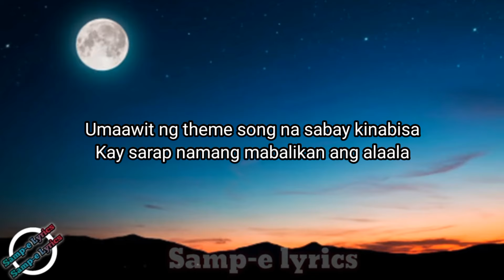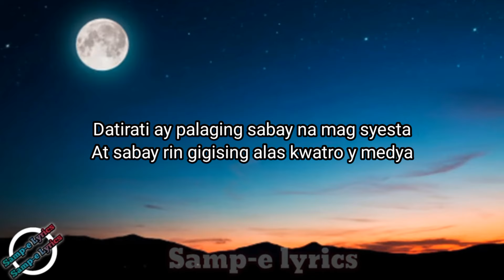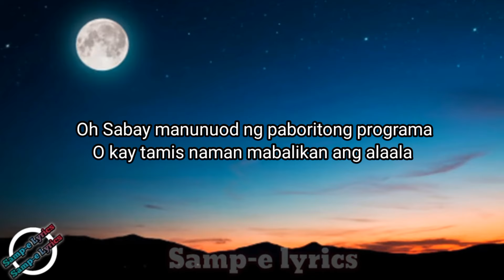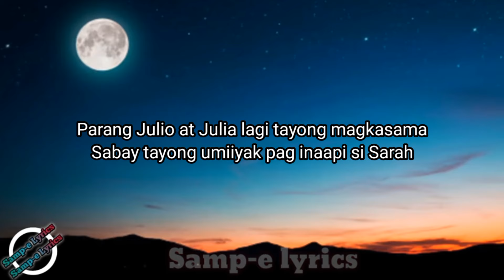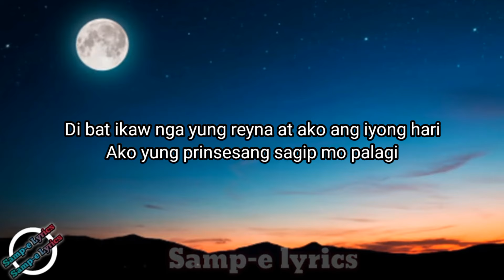dati - sam concepcion tippy dos santos and Quest (lyrics video ) diba ikaw nga yung reyna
title: dati - sam concepcion tippy dos santos and Quest (lyrics video ) diba ikaw nga yung reyna